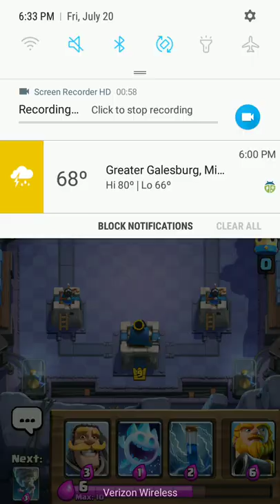My first video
Clach royale and clach of clans videos